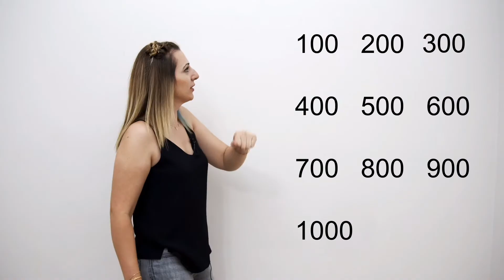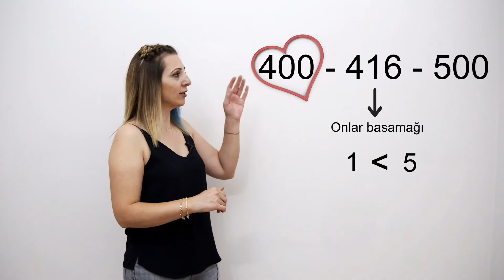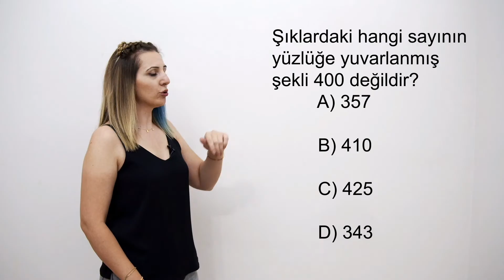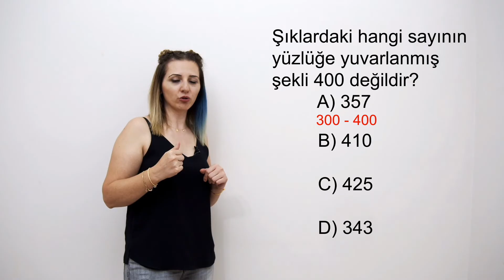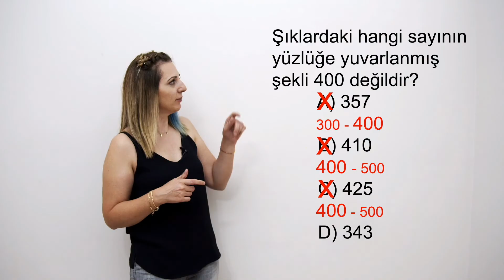3. Sınıf En Yakın Yüzlüğe Yuvarlama